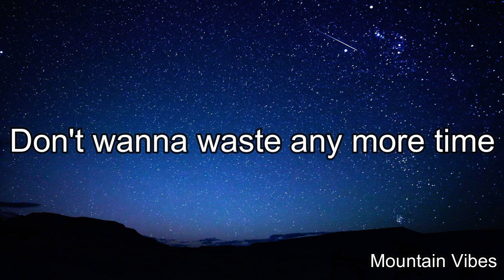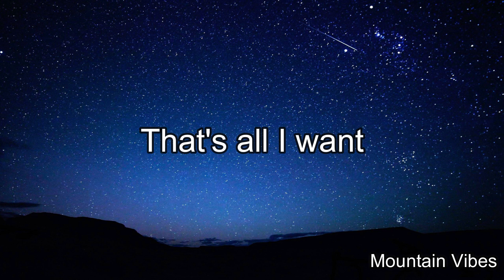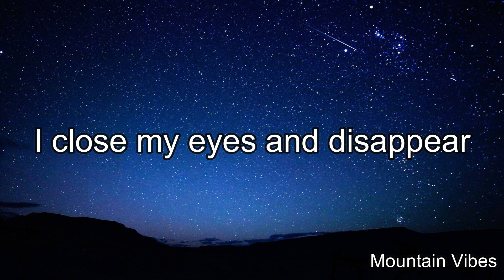Ava Max - Diamonds & Dancefloors (Lyrics)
😃 Diamonds & Dancefloors Lyrics:

Alone with me, myself, and I
Watching the night passin' me by
Losin' myself inside a lucid dream, I
Don't wanna waste any more time
I'm dancin' in the kitchen light
It don't feel wrong, it don't feel right
My heart's been callin' for a midnight memory
The only thing that's on my mind
Diamonds and dance floors, that's all I want
I miss the rhythm keepin' me warm
Drown me in glitter, glitter and gold
All that I ask for, ask for, ask for's
Diamonds and dance floors in every dream
I miss the music surroundin' me
All that I ask for, ask for, ask for
I close my eyes and disappear (Mm)
Vibrations in the atmosphere
It's psychological imagination
Why can't I bring this feelin' here? Oh
Diamonds and dance floors, that's all I want (That's all I want)
I miss the rhythm keepin' me warm (Keepin' me warm)
Diamonds and dance floors in every dream (In every dream)
I miss the music surroundin' me (Oh-oh-oh)